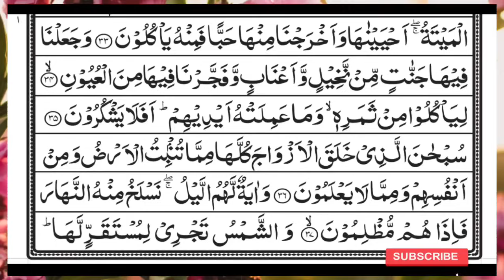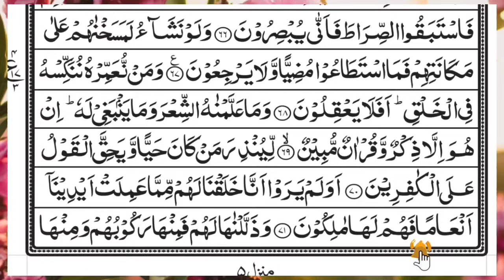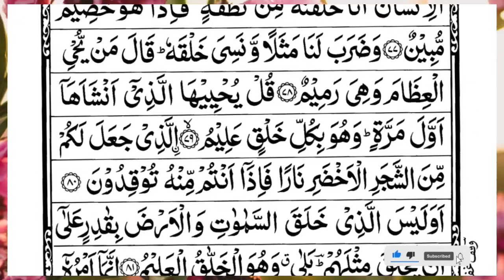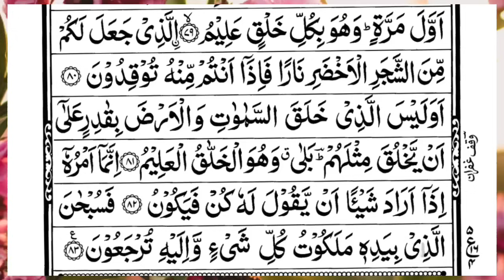Surah Yasin (Yaseen) | Full With Arabic Text | (Episode 4691 ) | Surah Yaseen Beautiful Recitation